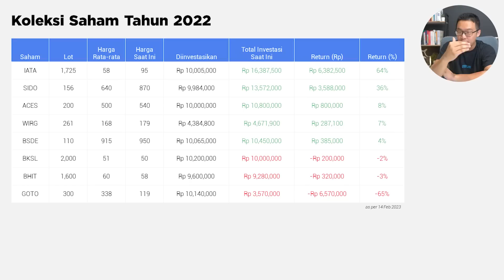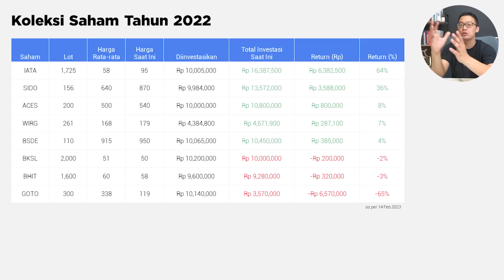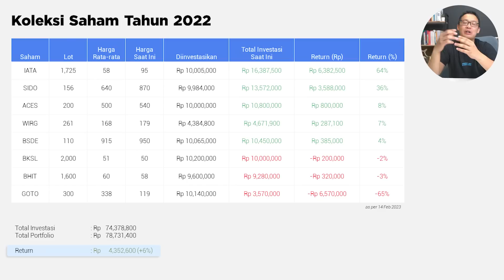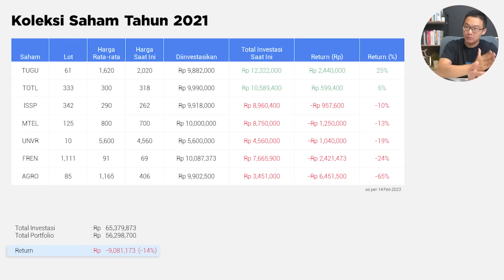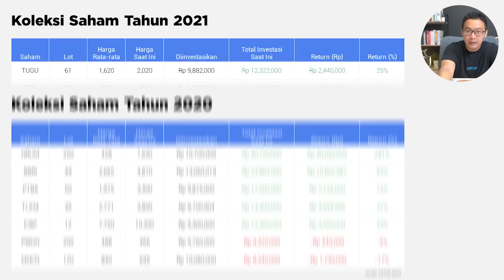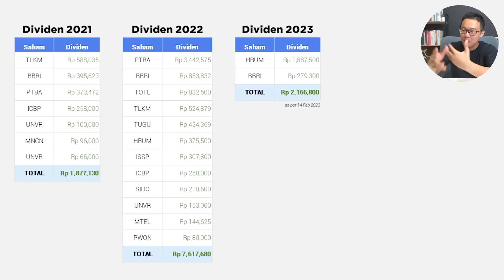HASIL KOLEKSI SAHAM 10 JUTAAN DARI 2020 - 2023 | Dari 10 Jutaan, Jadi Berapa Aja? | Update Feb 2023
Hasil ini per tanggal 14 Feb 2023
Ini koleksian saham gw, kalau kamu koleksiannya apa?

TIMESTAMPS
00:00 Update Total Portfolio
02:25 Hasil Koleksi Saham 2022
08:12 Hasil Koleksi Saham 2021
09:00 Hasil Koleksi Saham 2020
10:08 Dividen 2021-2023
11:17 Rencana 2023

Daftar sekuritas Ajaib pakai kode referral: evan209
untuk dapet hadiah saham!

 • Kode Ajaib: evan209 (gunakan untuk dapatkan hadiah saham!)

Happy Investing!